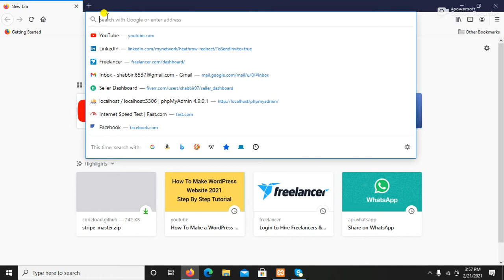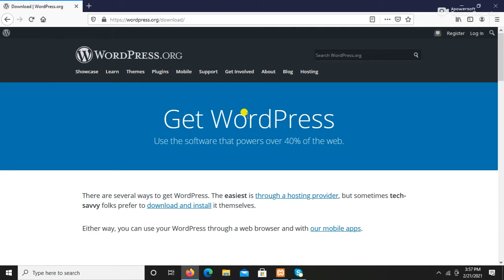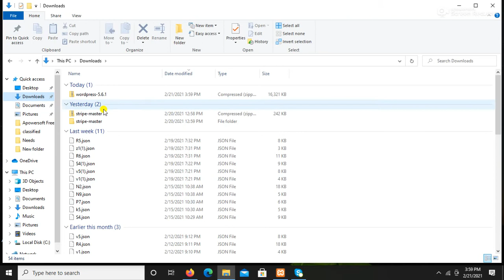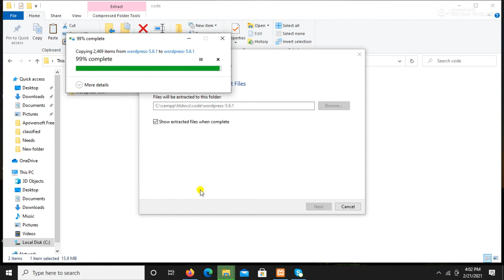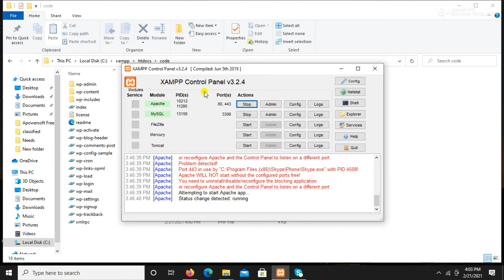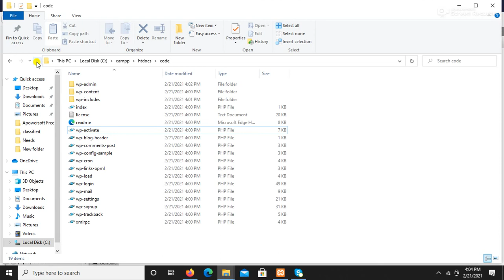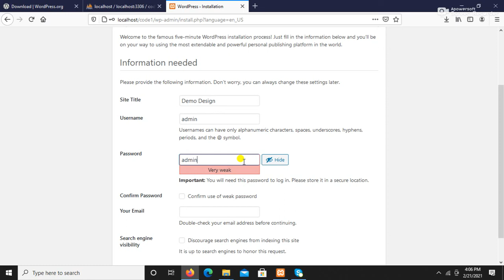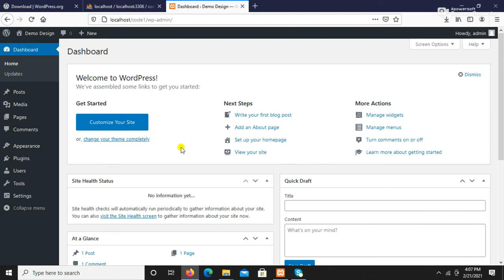How To Install WordPress On localhost Xampp Step By Step Guide For Beginners 2022 WordPress Tutorial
Note:- This video tutorial going to show you, How to install WordPress on localhost using xampp server.